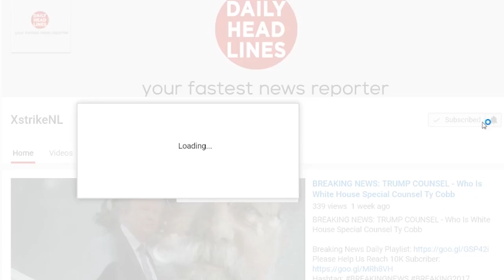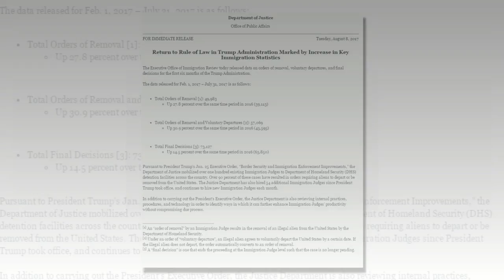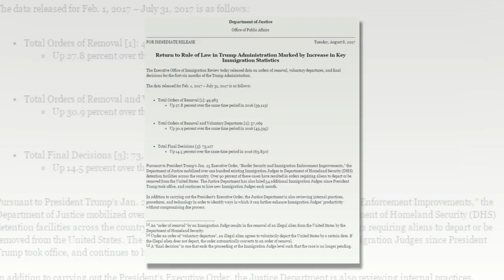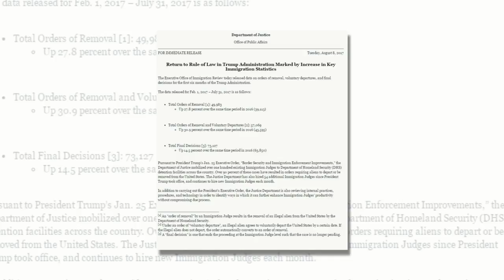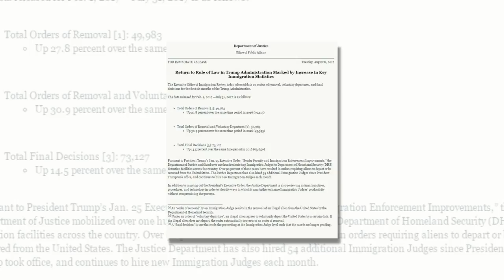Total Number of Illegals Deported Under POTUS TRUMP – ‘Orders of Removal’ SOAR 28% From Last Year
●●●●Daily Headlines●●●●